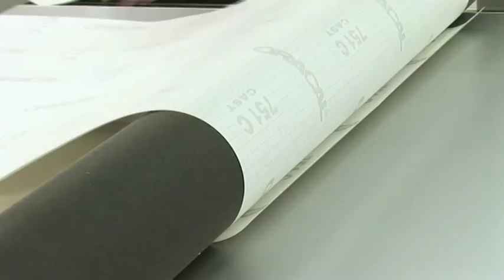Panneaux en tole dacier (fr) - ROLLSROLLER Flatbed Applicator